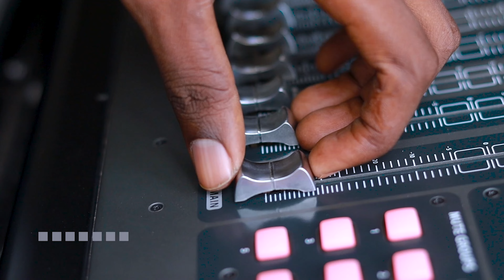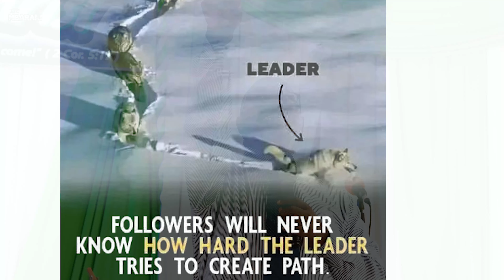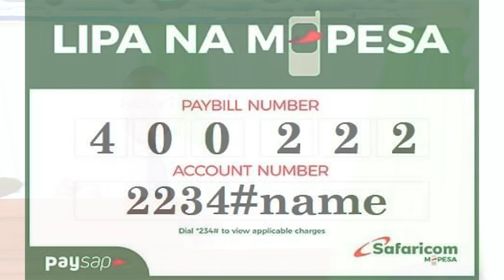THE NEED FOR DISCERNMENT IN LEADERSHIP | 1 Kings 3:1-9 | Rev. Felix Kalulu